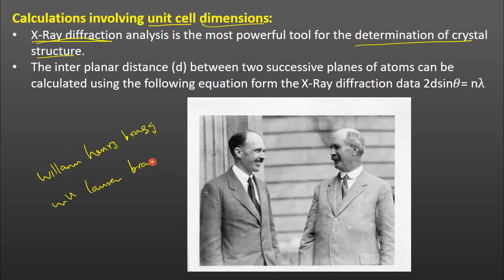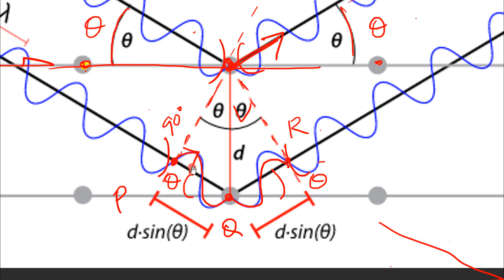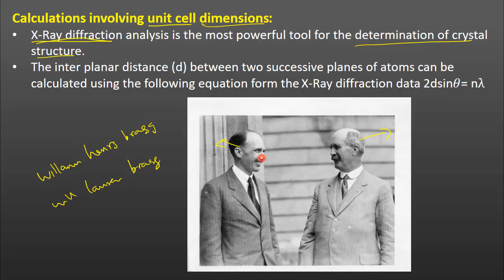11.Chemistry | The Solid State | Bragg's Equation - X ray Diffraction